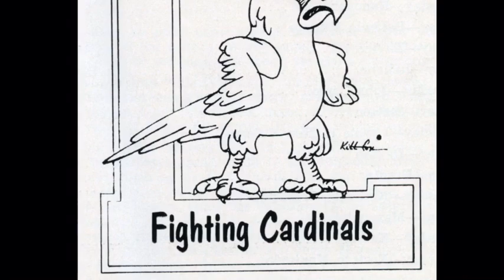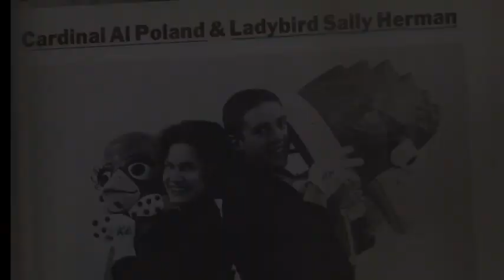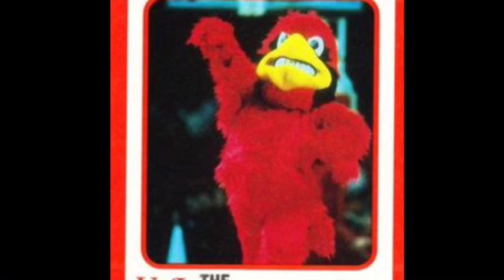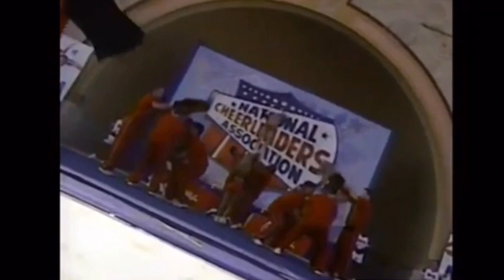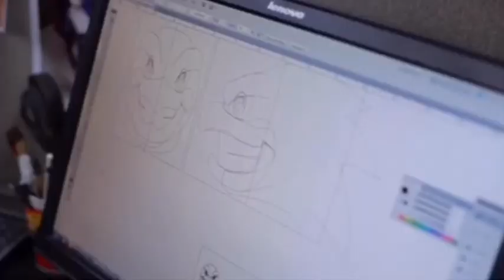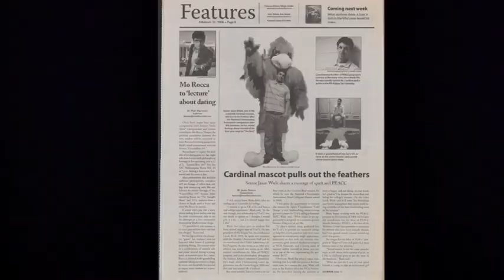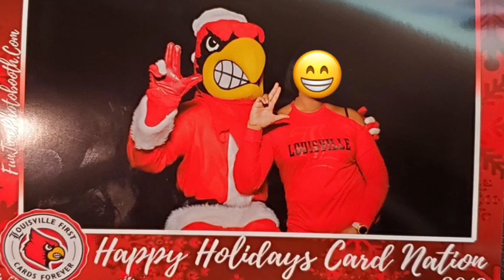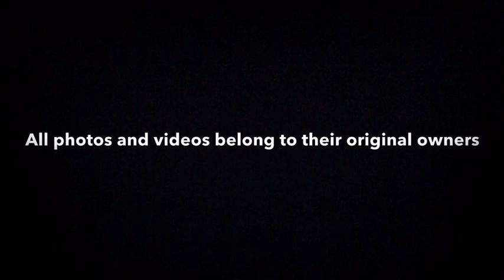The History of Louie the Cardinal Bird, the Louisville Cardinals mascot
Here it is the 2nd installment to my history of series

In this video I go over the history of the Louisville Cardinals mascot, Louie the Cardinal bird and his evolution from 1953 to present.

This video took 2 months to research, 1 month to write the script, and over a week to record the audio, and the finished product is amazing!

I just want to thank all the websites and people who helped me complete this project. Go Cards!

Also stay after the credits for 2 surprises!